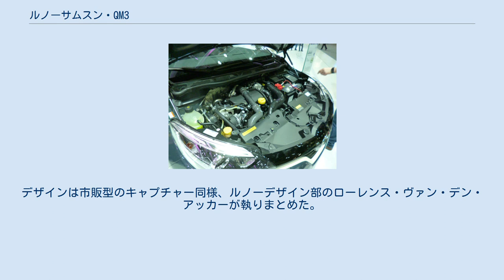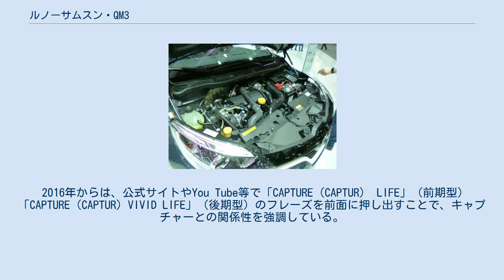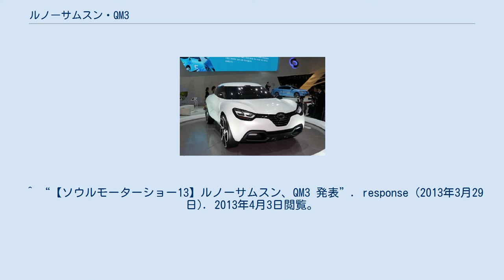ルノーサムスン・QM3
ルノー・キャプチャー 」 ルノーサムスン・QM3 QM3 QM3（キューエムスリー）は、韓国のルノーサムスン自動車が販売していた小型クロスオーバーSUVである。
 ルノーサムスン・キャプチャー （釜山モーターショー2012出品車両） 2011年のジュネーヴモーターショーならびに東京モーターショーで披露されたコンセプトカー「ルノー・キャプチャー」をベースに、2012年の釜山モーターショーにおいて「ルノーサムスン・キャプチャー」（Renault Samsung Captur ）の名で発表された。
 日産・ジュークをベースとした小型2ドアクロスオーバー (CUV) であることや、ルーフにカーボンファイバー製の着脱式を採用したこと、22インチアルミホイールやガルウイングドア、LEDヘッドライトを採用する点など、エンブレム以外はルノー版とほとんど同じである。
 なお、キャプチャーは一時期、ルノー三星ギャラリーに展示されていたこともある。
 2013年1月　キャプチャーの市販型の情報が公開され、追って3月のジュネーブモーターショーで発表された。
 ルノーサムスンからも公式に情報が公開され、同年下半期に発売予定と発表した。
コンセプトモデル時代の名称をルノーサムスンの車名の法則（アルファベット2文字+車格）に則った名称である「QM3」に変更するとともに、エクステリアも5ドア化など市販向けに修正された。
デザインは市販型のキャプチャー同様、ルノーデザイン部のローレンス・ヴァン・デン・アッカーが執りまとめた。
 ベースはコンセプトモデル同様にジュークだが、キャプチャーとは違い、サイズやメカニズムの詳細はこの段階では公表されていない。
 ルノーサムスン最小の車種であり、同時にQM5に次ぐ本格的なSUVとなる。
 製造は釜山工場ではなく、キャプチャー同様スペインにあるルノー・バリャドリッド工場で行われるため、ルノーサムスンとしては初の輸入モデルとなる。
 なお、2013年11月にはティザーサイトによる詳細が発表され、1.5Lディーゼル（dCi）+ゲトラグ製パワーシフトDCTを採用し、グレードは「SE」（モノトーンカラー）、「LE」「RE」（ともに2トーンカラー）の3種を用意した上で翌12月に発表予定とアナウンスされ、同時に行った1000台限定の事前予約はわずか7分で埋まった。
その後、12月28日に正式発表された。
 2016年からは、公式サイトやYou Tube等で「CAPTURE（CAPTUR） LIFE」（前期型）「CAPTURE（CAPTUR）VIVID LIFE」（後期型）のフレーズを前面に押し出すことで、キャプチャーとの関係性を強調している。
 なお、キャプチャーとの差異として以下の点が挙げられる（前後期共通）。
 2018年3月現在 車名の「QM3」はQM5同様、Qは追求という意味の「Quest」、Mはドライブを意味する「Motoring」のそれぞれの頭文字、3は車格を意味する。
 ^ “ルノー、新型車キャプチャーを初公開”. Carview (2013年3月6日). 2013年3月6日閲覧。
 ^ “ルノーサムスン、小型SUV「キャプチャー」の写真公開”. 中央日報. msn (2013年1月14日). 2013年2月7日閲覧。
 ^ “【ソウルモーターショー13】ルノーサムスン、QM3 発表”. response (2013年3月29日). 2013年4月3日閲覧。
 ^ 陸揚げならびに納車前検査は釜山工場で行われる。